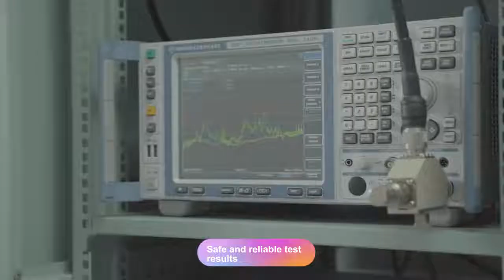Rechargeable Mosquito Killer Electric Mosquito Repellent Lamp Fly Bug Zapper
Features:
Effective
The fly killer uses a physical device to kill mosquitoes, with strong turbo suction, which can effectively attract mosquitoes and kill mosquitoes. Besides, with light wave induction that uses violet light to attract mosquitoes, and simulates the temperature and humidity emitted by the human body, it will greatly enhance the trapping ability.
Quiet
When the mosquito killer is in operation, it is in a super silent state. The working sound is as low as 35DB. Quiet operation to attract mosquitoes, avoid noise, no troubles caused by noise, you can enjoy a quiet environment.
Safe
The fly bug zapper is made of safe materials, suitable for mothers and babies. It has no harmful chemical ingredients and uses physical air-drying mosquito-killing technology, which is very suitable for household use.
Portable
The product adopts a bracelet design and can be used in various places, whether it is indoors or outdoors. Rotate upward 90 degrees when holding it, and rotate to both sides and press down when placed.
Large capacity
The mosquito repellent lamp has a large battery capacity that is 2000mAh, which can operate for a long time after being fully charged. And it adopts the Type-c charging method, which is convenient for charging.